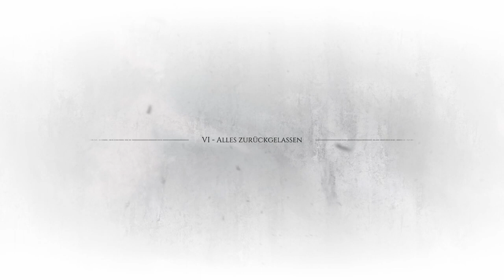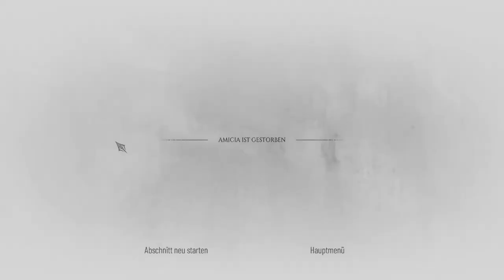A PLAGUE TALE: REQUIEM #11 * Helfende Hände bei den Pilgern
A Plague Tale: Requiem Part 11

Amicia und Hugo fliehen in A Plague Tale: Requiem, dem zweiten Teil der Reihe, nach Süden, um das Leben auf der Flucht vor der Inquisition hinter sich zu lassen und nach einer Heilung für Hugos Krankheit zu suchen.
Doch als Hugos Kräfte erneut hervortreten, holen Tod und Zerstörung die Familie ein und die tödliche Rattenplage kehrt zurück. Auch in ihrer neuen Heimat finden sie keine Ruhe und müssen schon bald wieder zu neuen Reisen aufbrechen. Wieder auf der Flucht setzen die De Runes ihre Hoffnung auf eine mysteriöse Insel aus einer längst vergessenen Prophezeiung. Wird dies die Lösung sein oder birgt ein anderer Weg vielleicht den Schlüssel zu Hugos Rettung? Am 18. Oktober 2022 für Microsoft Windows, Xbox Series X/S, PlayStation 5 und Nintendo Switch erschienen. Gespielt auf Zwergis PC.